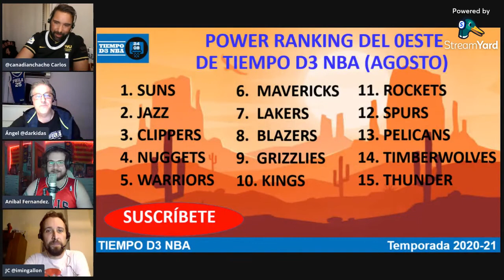🔔 LOS DESPACHOS DEL FARGO (004)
Analizamos la actualidad de los Philadelphia Sixers

Todos los jueves en directo en TWITCH